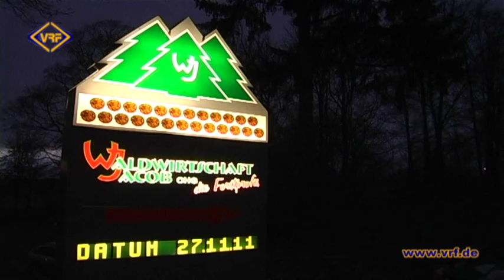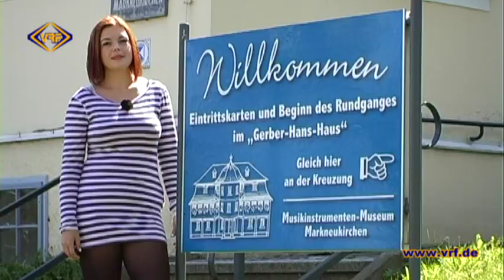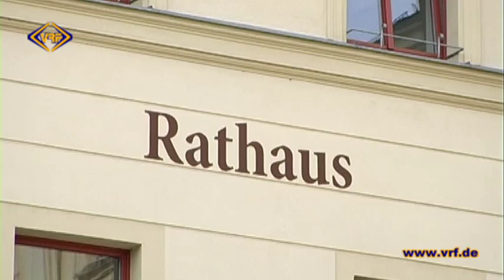19/14 Ich zeig Dir meine Stadt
Im vergangenen Jahr haben wir mit der neuen Sendereihe „Ich zeig´ Dir meine Stadt" begonnen. In der ersten Folge präsentierte Johanna Dorst ihre Heimatstadt
Adorf. In dieser Folge zeigt Ihnen die 16 jährige Gina-Maria Jacob Markneukirchen.
Der Inhalt der Sendung wird fast vollständig von den Schülern festgelegt. Wir bieten lediglich den Rahmen.